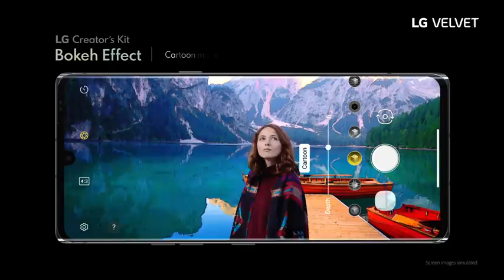LG VELVET - An Era of New Elegance, specifications......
Hello Dosto...The LG VELVET – an ergonomically designed phone that is every creator’s dream come true. From ASMR, Timelapse Control, and Voice Bokeh to countless other features, the VELVET is a sleek and refined all-in-one kit.

It boasts a 6.8” premium P-OLED Cinematic FullVision Display to maximize the 3 Cs: color, contrast, and clarity. The VELVET also raises the bar on audio quality with its stereo speakers and AI-Driven LG 3D Sound Engine that provide crisp, top notch sound.

The phone that has everything and more.

Comments.